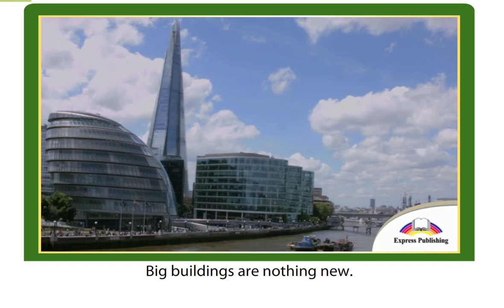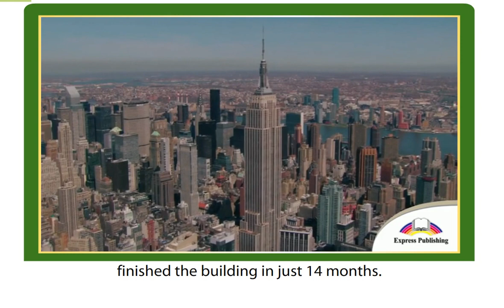Buildings above the Clouds Grade 6